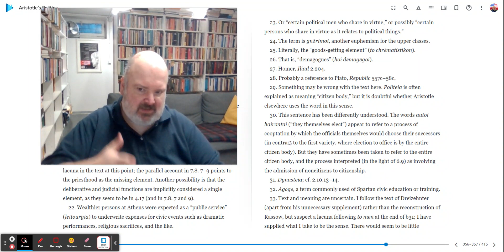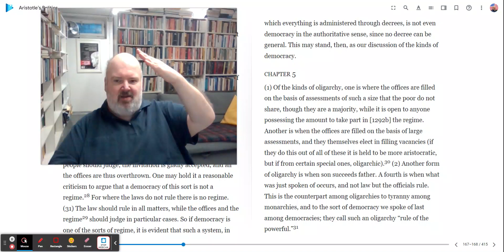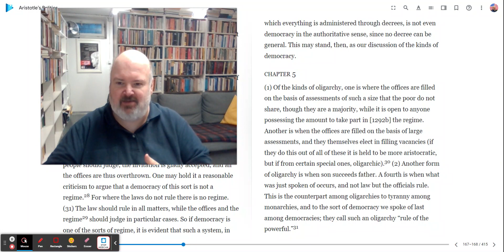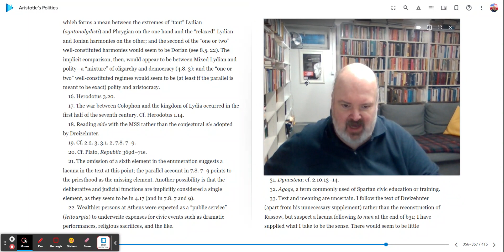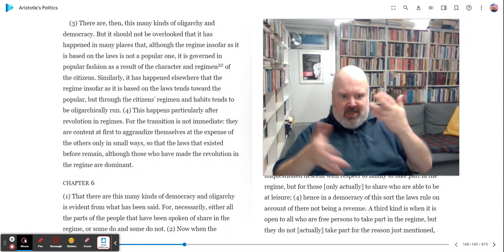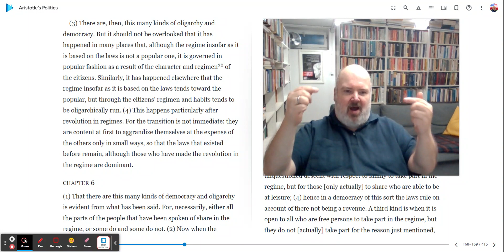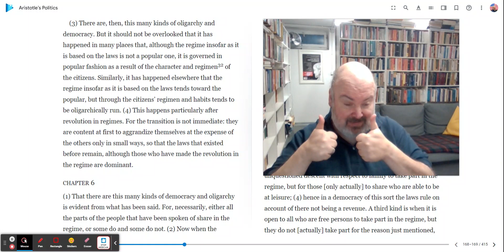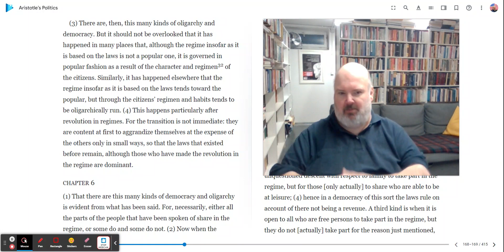Reading Aristotle’s Politics - Book IV, chapter 5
Today we are reading and going over chapter 5 of Book IV of Aristotle's Politics.

For our reading for this series of Reading Aristotle's Politics, we are using (on screen) the second edition of Carnes Lord translation of the Politics, which available via. Google Books.

Here is the cite to the edition that we are using on screen:  Carnes Lord Aristotle's" Politics". Second Edition. (Chicago: University of Chicago Press, 2013).

While I will use Carnes Lord's translation, I will often change and deviate with some of his translation choices.

There are other translations (such as Peter Simpson (Univ of North Carolina) or Joe Sachs (Focus), or the 2nd edition of C D C Reeve (Hackett))--but I have opted to use Lord's because it is most like the Greek there is.

Also here is a study aide I published to help those reading Aristotle's Politics:

It is also available via Amazon, Barnes and Noble, and other online book sellers.